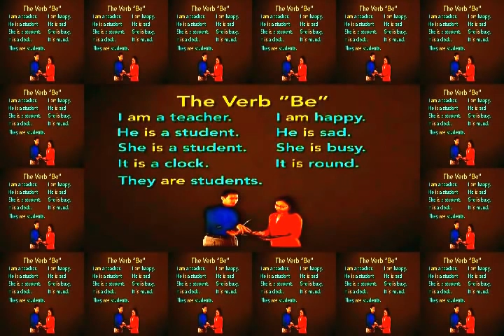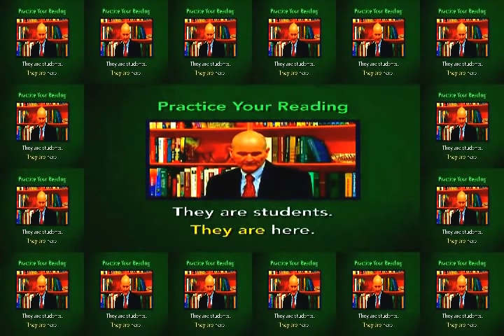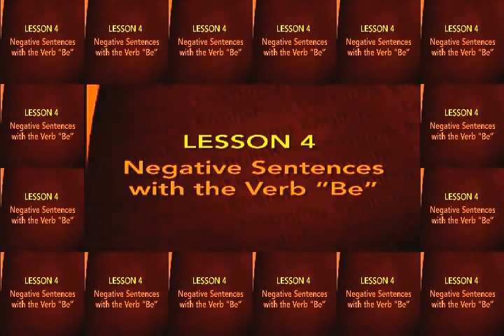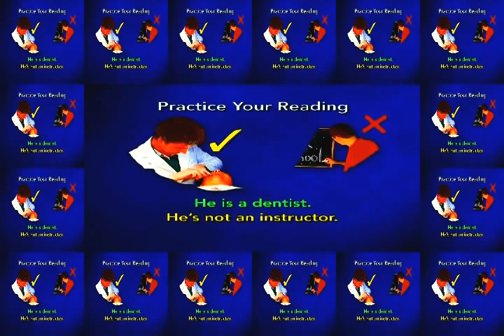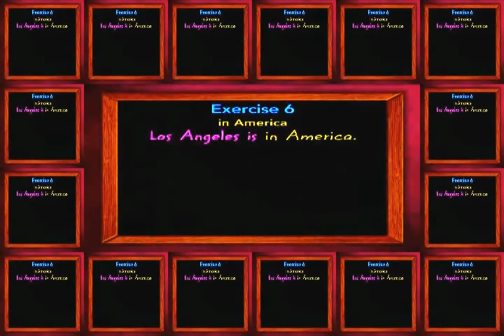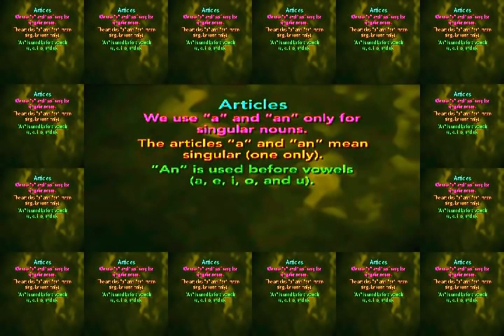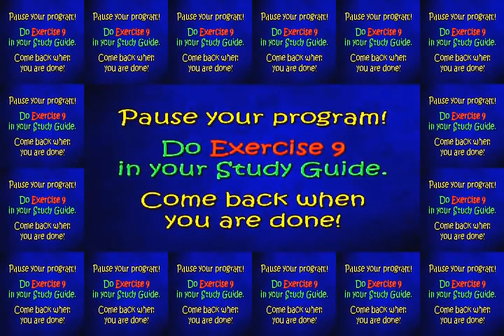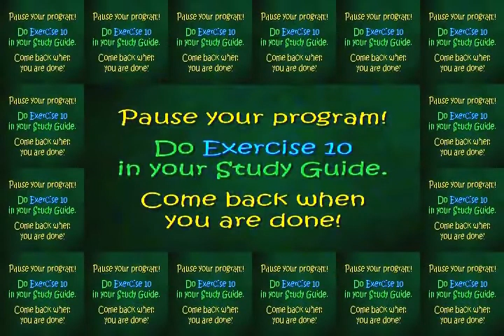First Lecture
British Council Course